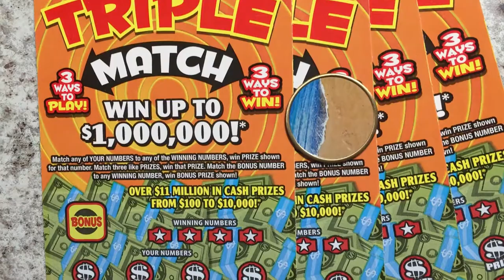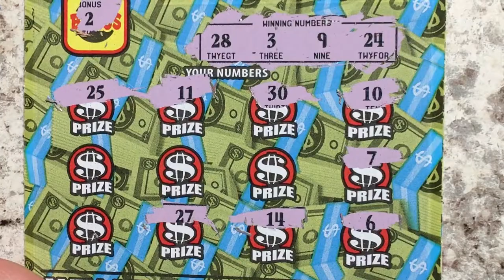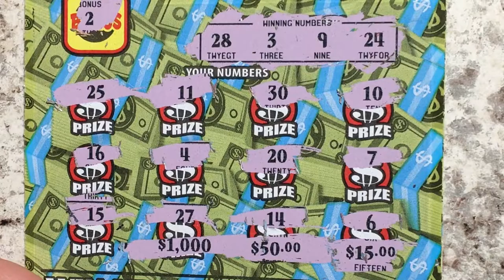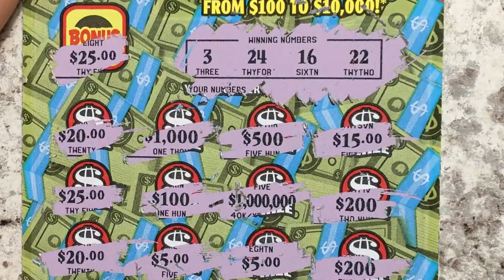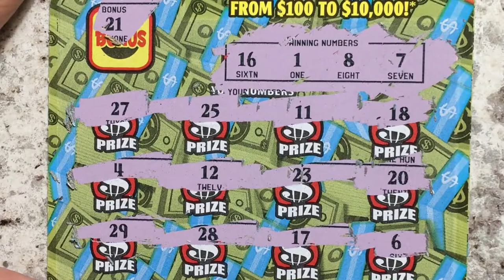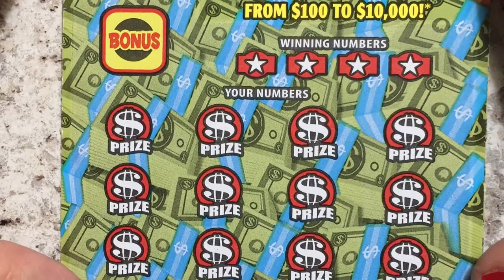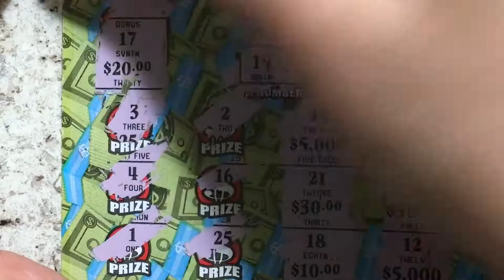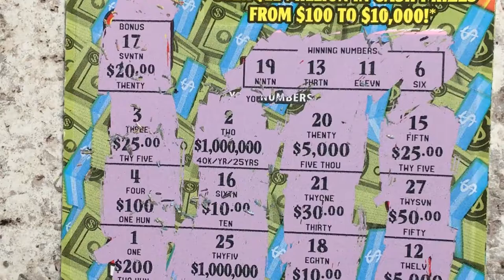Birthday Surprise Tickets! Part 6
More birthday tickets for Friday, 47 - 50.  Looking for the winning ticket.